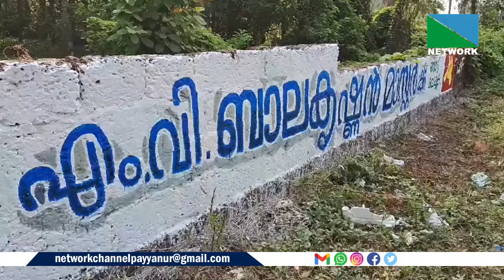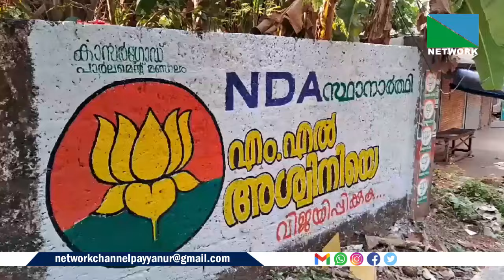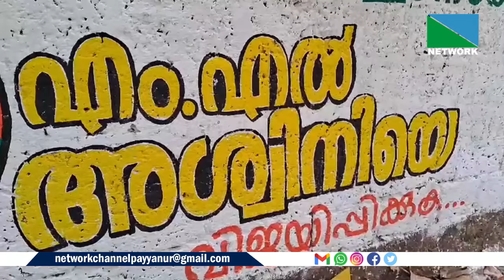ലോകസഭാ തിരഞ്ഞെടുപ്പ് പ്രചരണ രംഗത്ത് സജീവമാണ് കാസര്‍ ഗോഡ് മണ്ഡലത്തിലെ മൂന്ന് മുന്നണികളും. സോഷ്യല്‍ മീ